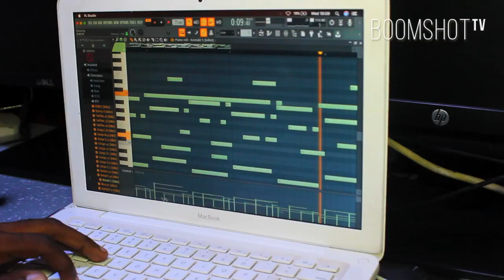DAKIKA 3: Mtayarishaji wa muziki 19HRS akieleza jinsi alivyoanza muziki na kazi alizofanya.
Mtayarishaji wa muziki 19HRS kutoka Black Label akieleza jinsi alivyoanza muziki na kazi alizofanya.

Tazama.